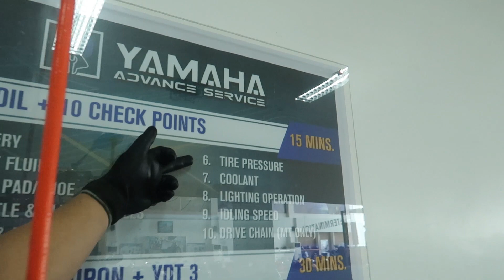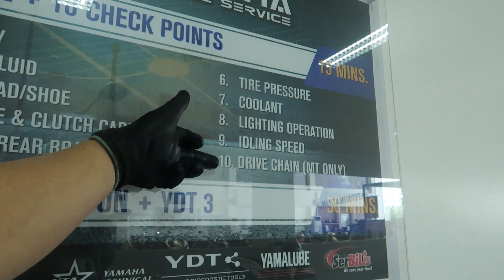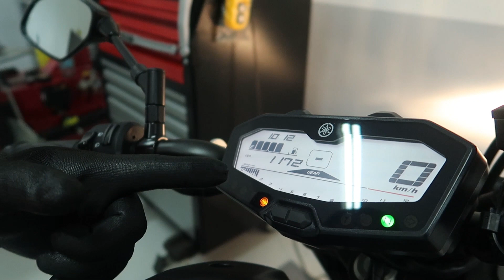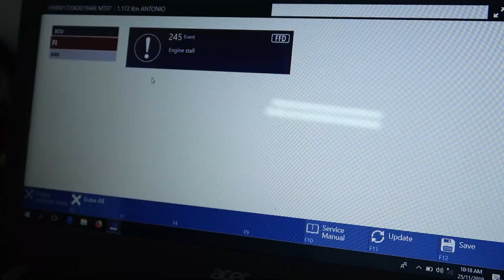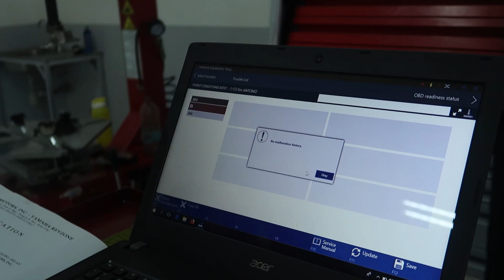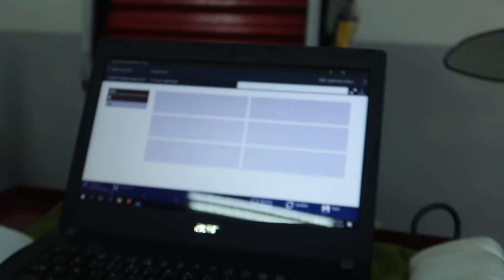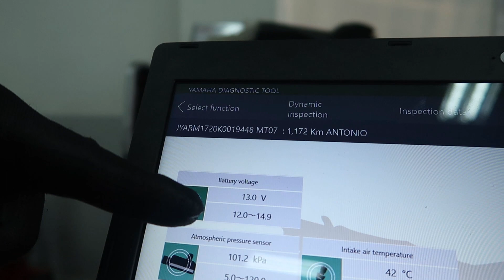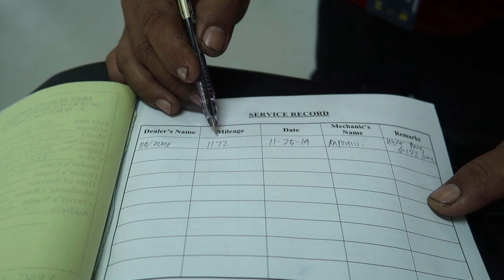PANOORIN KUNG WORTH IT NGA BA SA CASA MAG CHANGE OIL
YAMAHA MT-07 GOING TO REVZONE ILOILO FOR FIRST CHANGE OIL